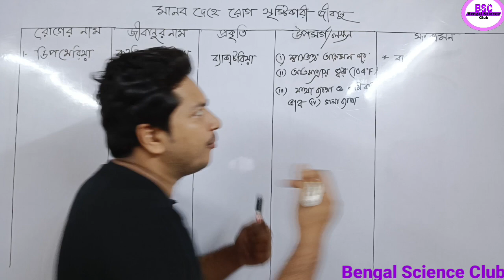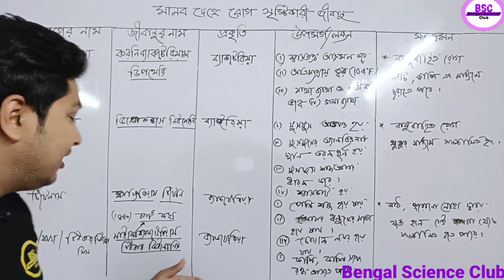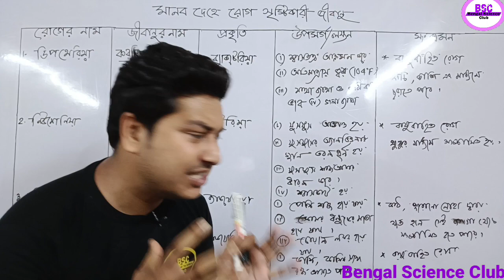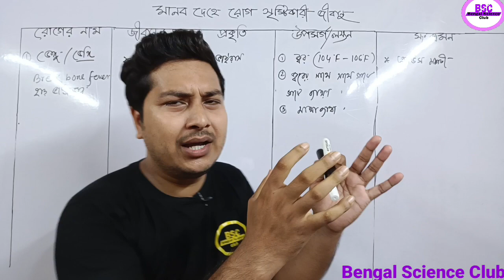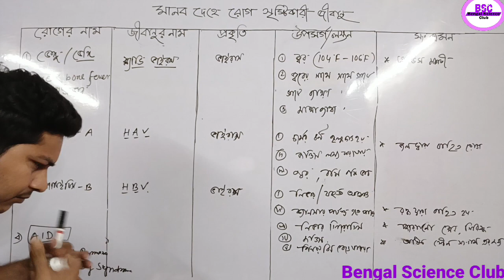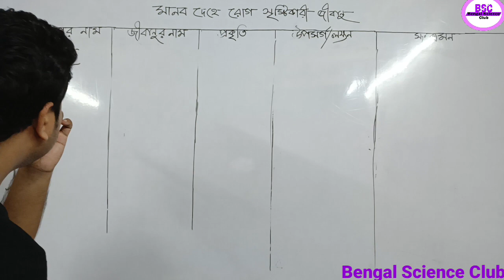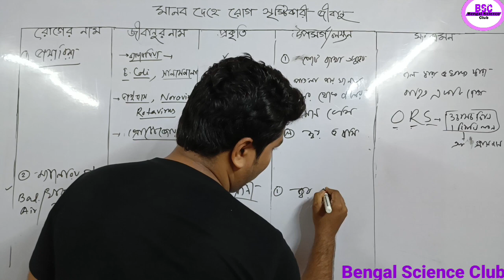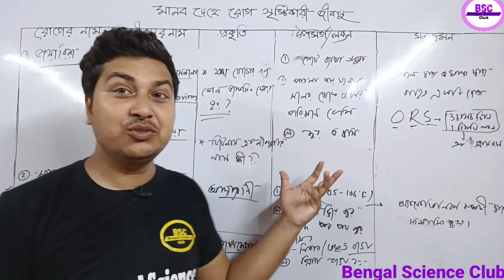Class9 life science chapte-4 Part-5/Immunity/বিভিন্ন ধরনের রোগ বিস্তারিত/ANM GNM life science Class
Immunity part-1

immunity part-2

immunity part-3

vaccine/টিকা ও টিকাকরন